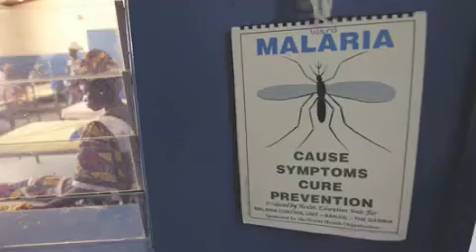Bill Gates on Progress in Global Health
Bill Gates talks about how investments in global health and partnerships with other organizations are directly responsible for many innovations in the fight against polio, smallpox, malaria, AIDS, and other diseases. This slideshow is from the 2009 Annual Letter from Bill Gates.